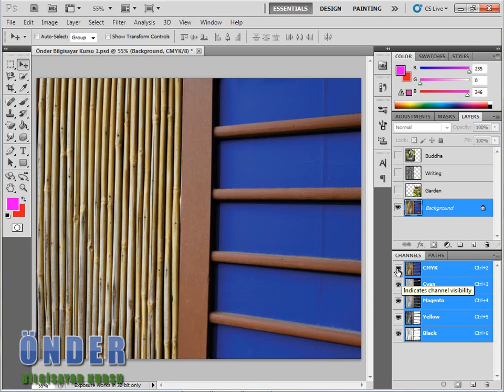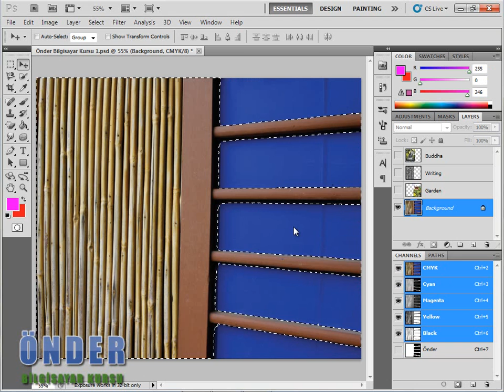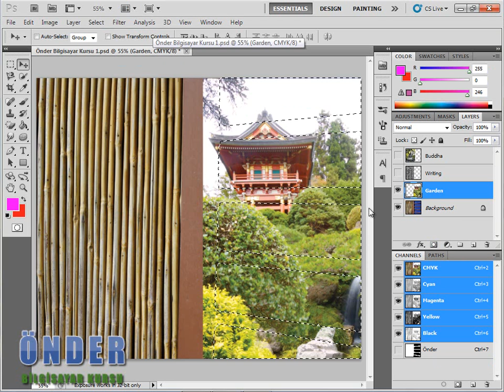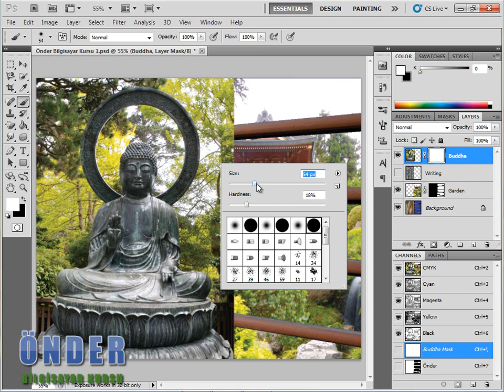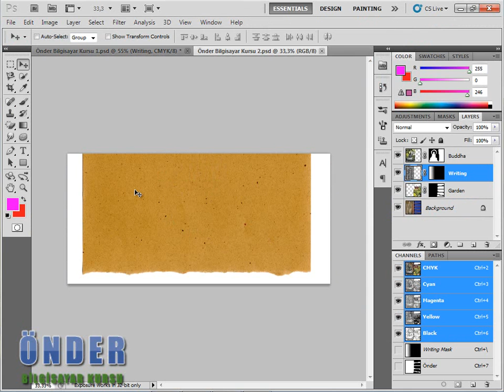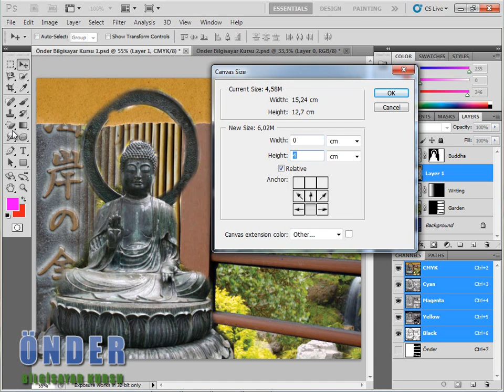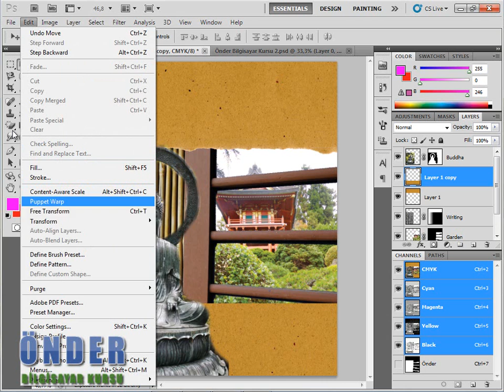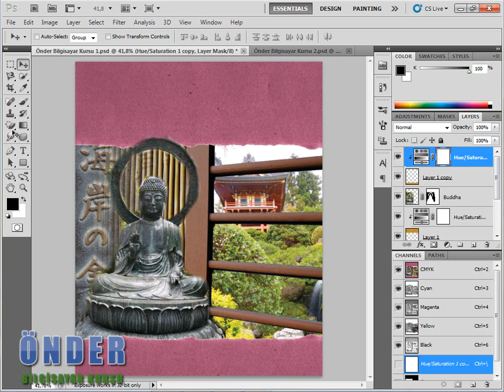Önder Bilgisayar Kursu - Grafik Tasarım Dersleri - Maske (Mask) İşlemleri